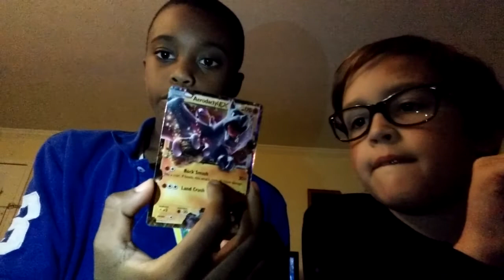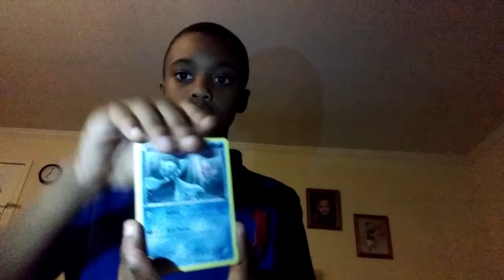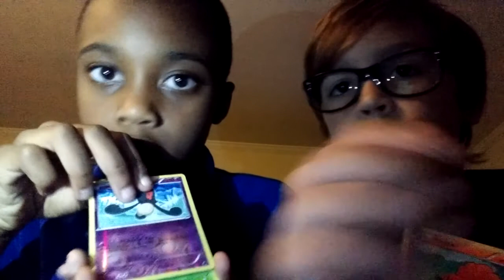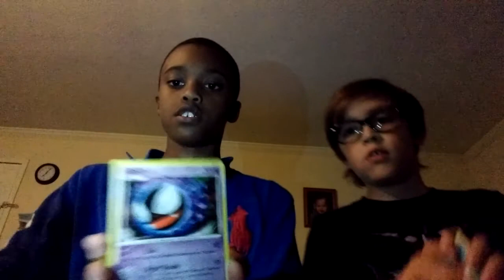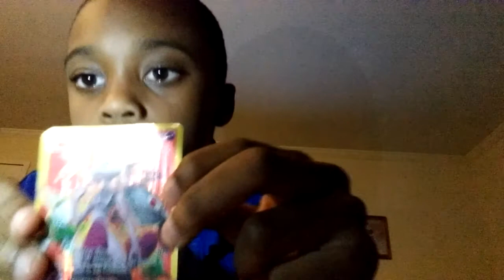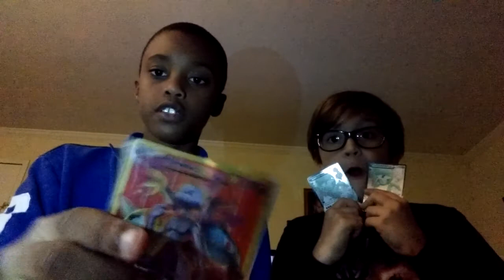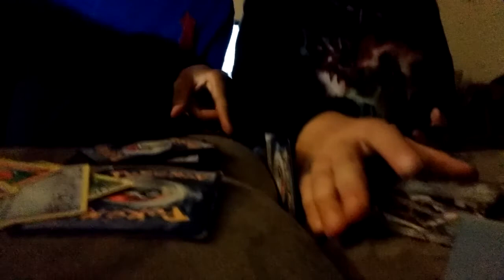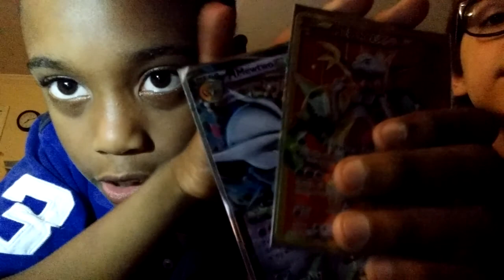BEST POKEMON PACK OPENING Pt:2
What the heck is up with my pokemon pack openings what the heck just what the hack